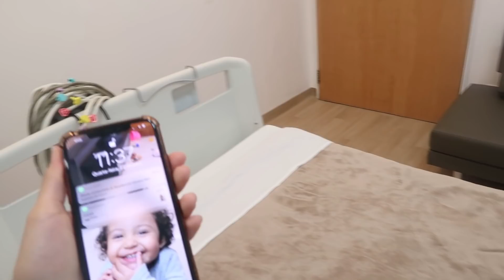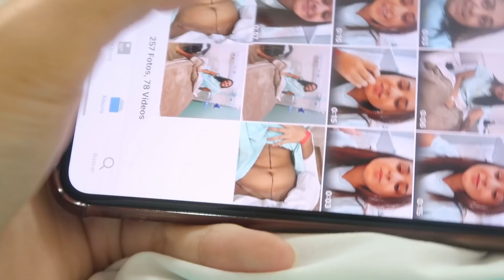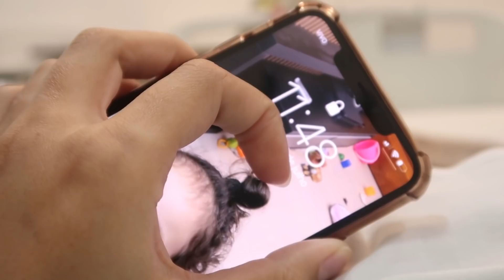CHEGOU O DIA DA CIRURGIA | LIPO COM ABDOMINOPLASTIA